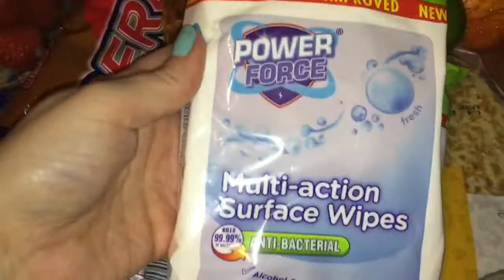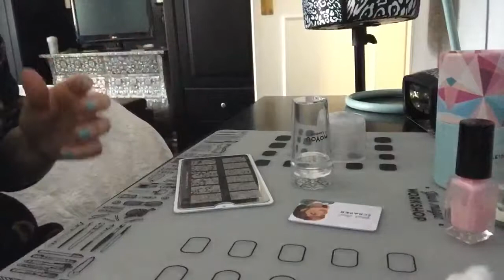weekly(ish) vlog | Aldi food haul, nail stamping and yardening!